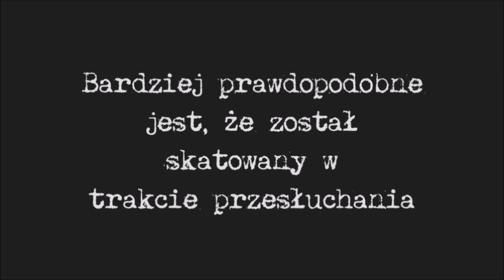PN4 MPL--01 --- Anoda